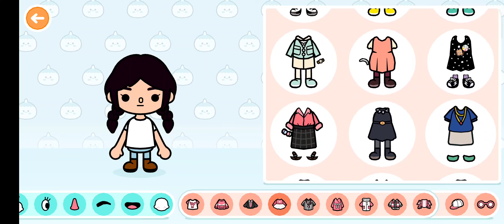Wednesday i Enid Toca Boca ❤️